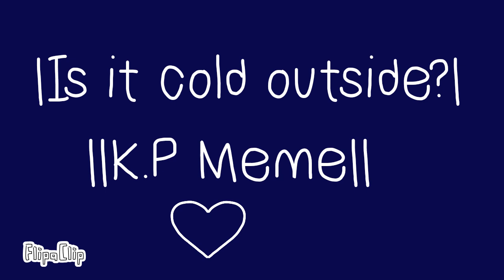▪︎||K.P Meme Is It Cold Outside?||▪︎ (pls like it took me 3 or 2 days to finish)